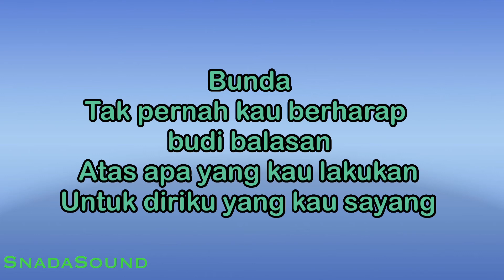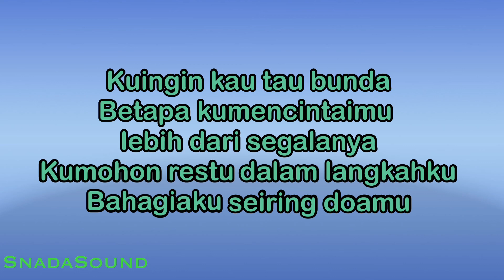MUARA KASIH BUNDA-Erie Susan|KARAOKE NADA WANITA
Muara kasih#Erie Suzan#Bunda#